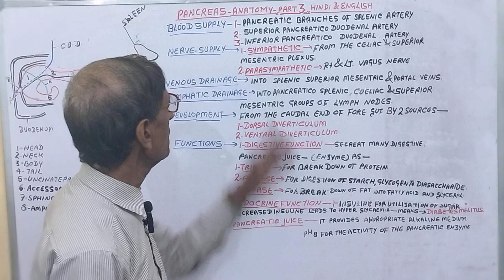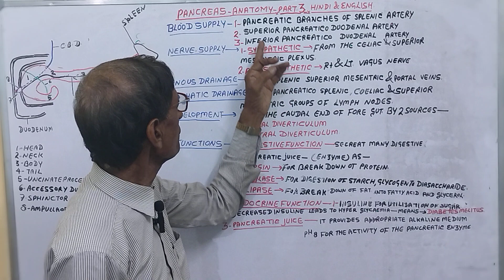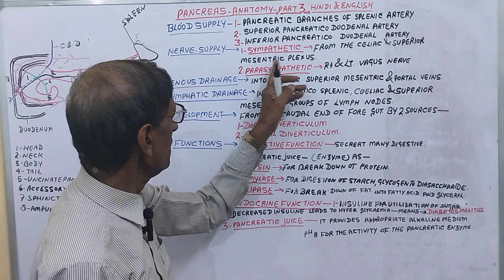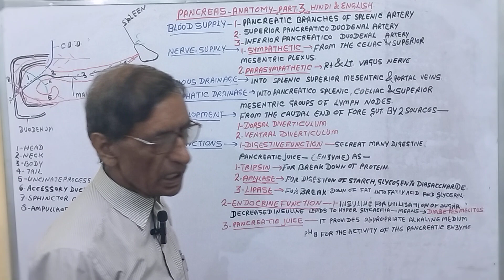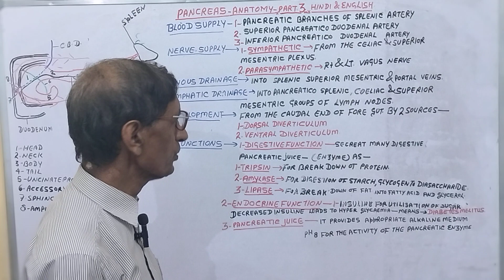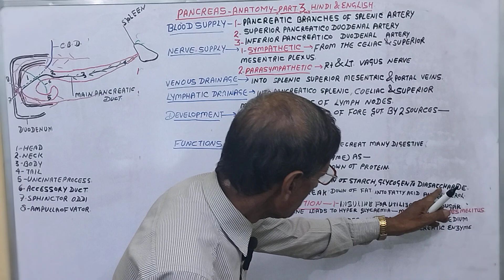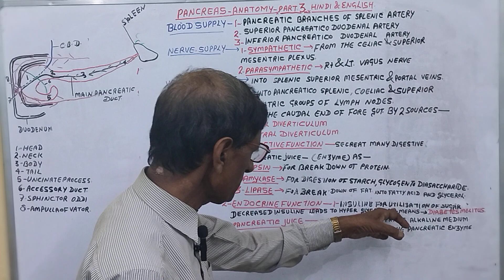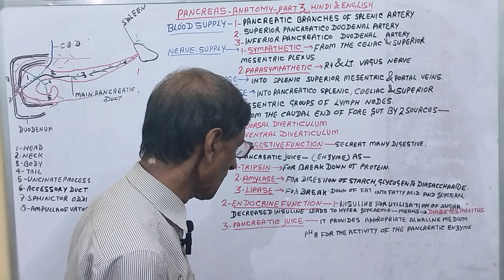Pancreas (Part-3)|| Hindi & English